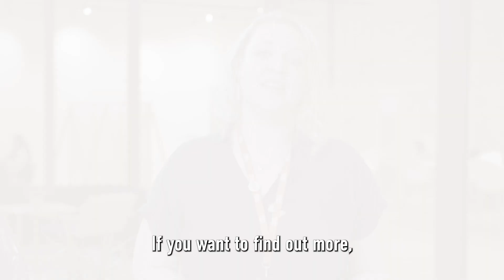Action Learning - Creative Leadership Programme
Are you looking for in depth support around the issues facing you as a creative leader?

We’re often too busy ‘getting on’ with things to find the time and space to look at wider leadership challenges we might be facing.

Action Learning is a fantastic way to get together with your peers, in a small group, supported by a facilitator, to work on real life work challenges in a confidential environment.

Each member of the group brings a challenge they are facing, and the group works together through active listening and reflection to gently provide routes to tackling each challenge. It is also a great format for peer support and will help you build a network of trusted colleagues.

Why Action Learning?
This Action Learning opportunity can give you that time and space you need to stop and think. It will bring together your peers, to work through issues, share ideas and challenge perceptions. And we hope by the end of the sessions, you will have a close network of people you can tap into for more support in the future.

There are two separate Action Learning sets (groups) you can apply for:

- Gaining Confidence as a Creative Leader OR
- Leading with Care and Empathy

For more information and how to apply click on the

Deadline for applications is 27 February 2024, 5pm